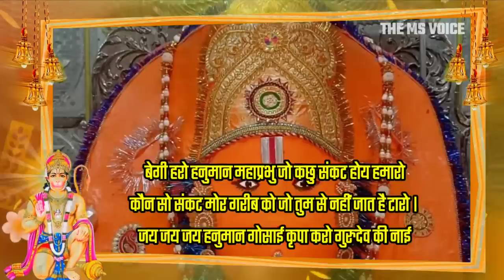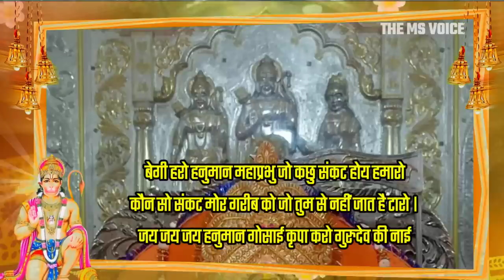🤯गलती से भी सुन भी लिया तो 10 सैकेंड के अन्दर मिलेगी खुशखबरी || खुद आजमाकर देखें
बड़े से बड़ा दुश्मन भी बर्बाद हो जाएगा || आधा सेकंड भी नहीं लगेगा | केवल 1 बार बोलदो यह गुप्त मंत्र

यह शक्तिशाली मंत्र सिर्फ एक बार बोले समझ लो दुश्मन का काम हो गया || चुटकियों में असर

@ऊँवायुपुत्रायनमः

सबसे शक्तिशाली हनुमान सिद्ध चौपाई | किस्मत बदल जाएगी | बस एक बार ऐसे बोले |powerful chaupai |

सबसे शक्तिशाली हनुमान मंत्र | सोने से पहले एक बार बोलकर सो जाओ | powerful mantra |

सबसे शक्तिशाली हनुमान गुप्त चौपाई | एक बार बोल दीजिए | जीवन में सुख ही सुख होगा |

सबसे शक्तिशाली मंत्र | मुख से निकलते ही प्रभाव शुरू होगा | powerful mantra |

सबसे शक्तिशाली चौपाई जिसे एक बार सुन लिया | तो किस्मत खुल जायेगी | powerful mantra |

सबसे महाशक्तिशाली हनुमान मंत्र | एक बार बोल दीजिए | जीवन में सुख ही सुख होगा |

सबसे शक्तिशाली मंत्र जीवन की सारी समस्याएं खत्म होकर हर सपना व इच्छा पूरी होंगी | powerful mantra|

सबसे शक्तिशाली हनुमान चौपाई व मंत्र | जीवन के सभी संकट तत्काल दूर होंगे | powerful mantra |

कठिन से कठिन कार्य चुटकियों मे सिद्ध हो जाएगा | एक बार बोले यह शक्तिशाली मंत्र | powerful mantra |

घर से निकलने से पहले बोले यह चमत्कारी मंत्र | सफलता भी मिलेगी शोर भी मिलेगा | powerful mantra |

सुबह आँख खलते ही मात्र 2 बार बोले यह हनुमान मूल मंत्र | सभी मनोकामना इच्छा होगी पूरी|powerfulmantra|